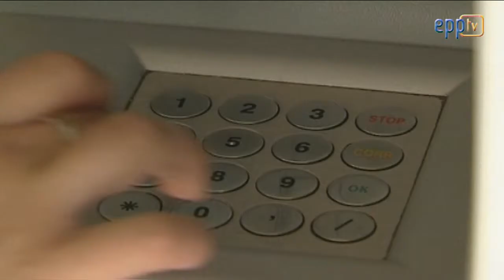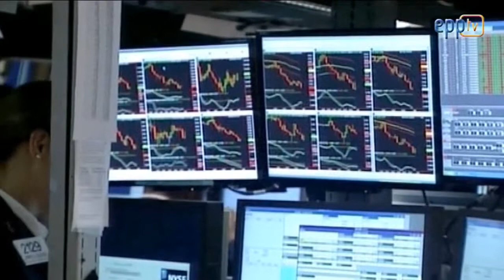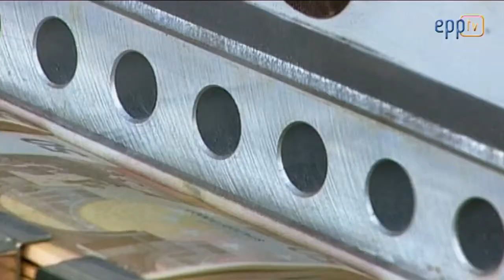Banking Union agreement will help boost growth by stabilising Europe's financial institutions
A hard-fought Banking Union agreement reached between the European Parliament, Council and the Commission will place the burden of failing banks on investors and not the taxpayer. With ECB supervision, banks will become more stable and encourage more investment to create jobs, says Corien Wortmann-Kool MEP, a Member of Parliament's Economic and Monetary Affairs Committee.